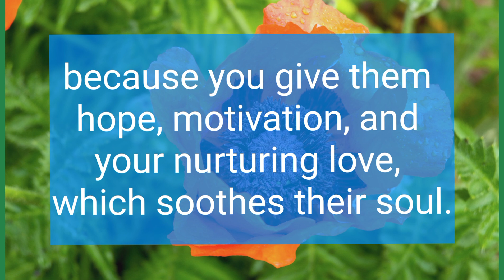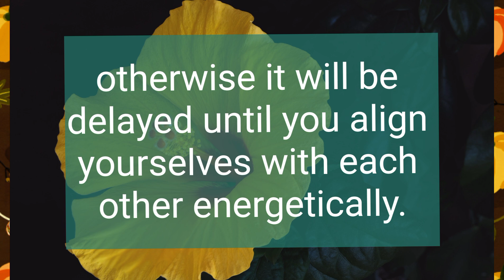DM TO DF 💞 You will leave me for him. ❣️ Divine Masculine Today 💗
Related Queries-

divine masculine
dm to df
divine masculine
dm df
dm message to df today
dm tarot
twinflames